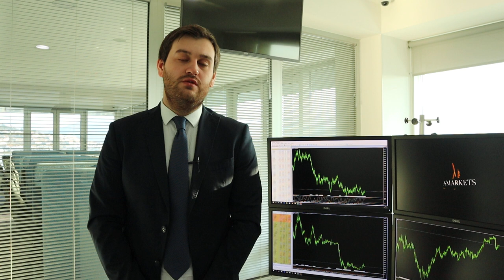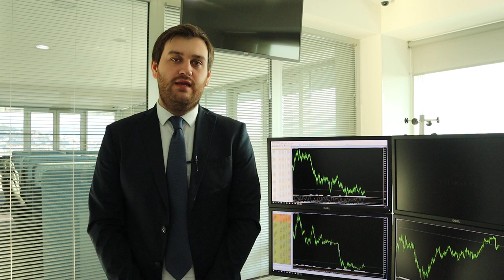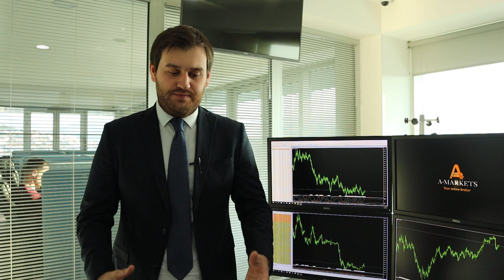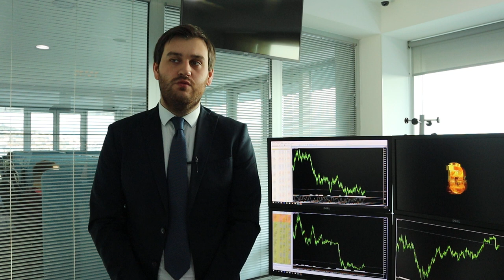На чем вырос фунт?